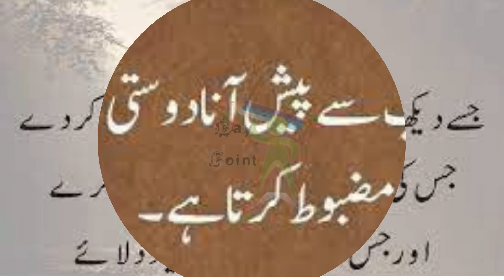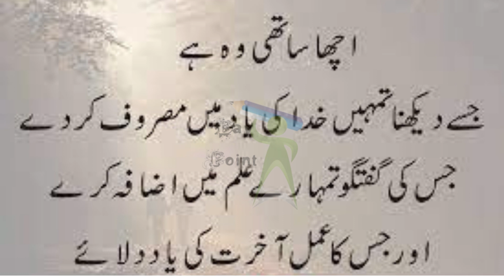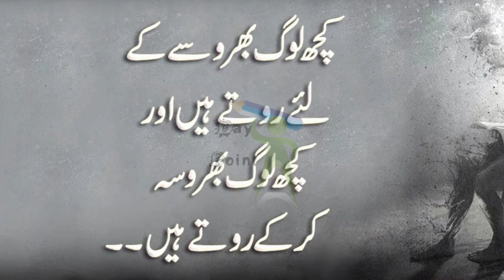Inspiring Quotes in urdu, Iqwale zareen in urdu, karwi magar sachi baaten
Hi!
Iqbal poetry
# Iqwaal
Achi Baaten
Alama Iqbak ki shaeri
Hazrat Ali k Iqwaal
sad poetry
Motivational quotes
Inspiring quotes